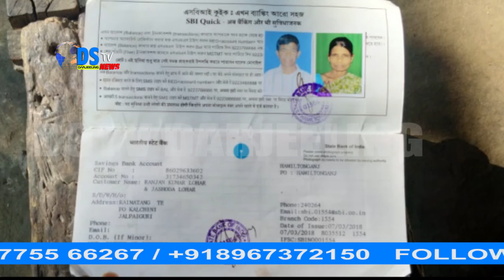DSTVINDIA NEWS 01.03.2020 PART 3 (EX-DSTV DARJEELING)